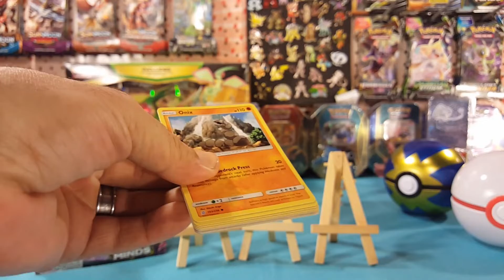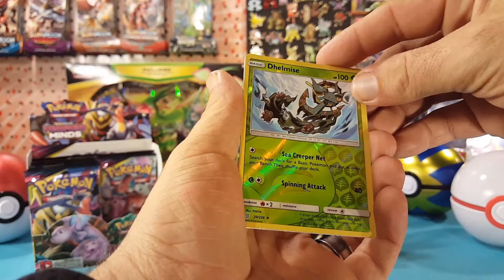Unified Minds Booster Box 6 - Part 3 - Quick Trim ep. 2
What's up guys! Matt here, and today I'm opening packs out of the 6th Unified Minds Booster Box! Let's see how the pulls are!

Do you like Box Breaks?
now for great deals on Pokemon Box Breaks!

Upload Schedule:
Thursday - Random
Friday -